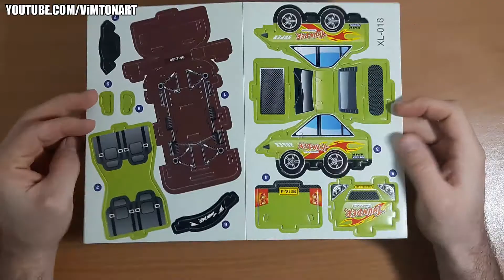How to Make 3D Car